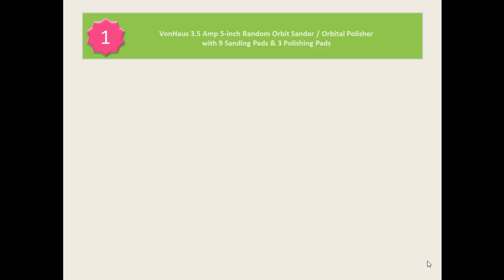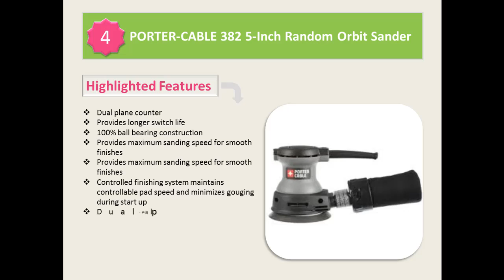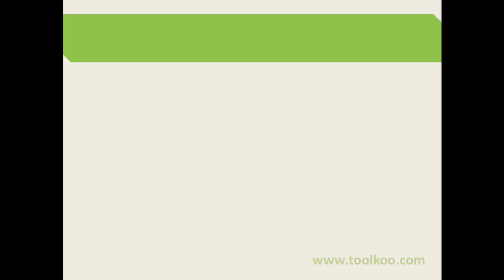Top 5 Best 5 Inch Random Orbit Sanders